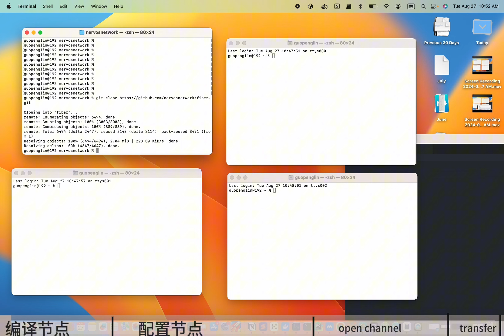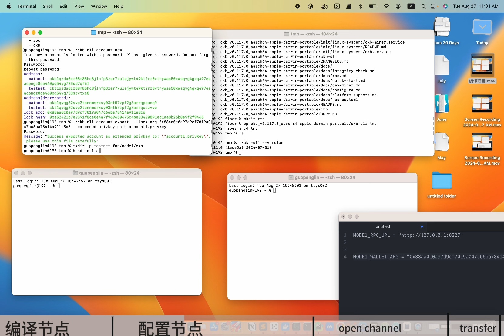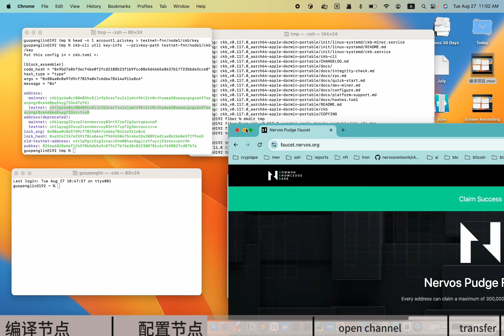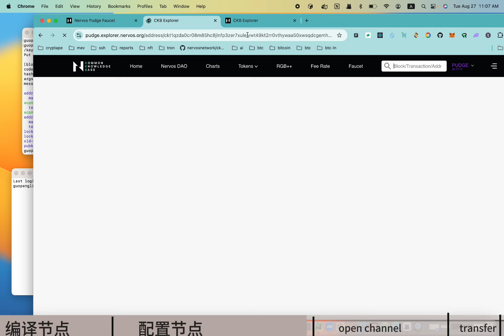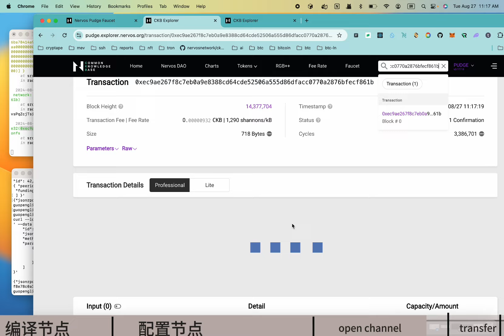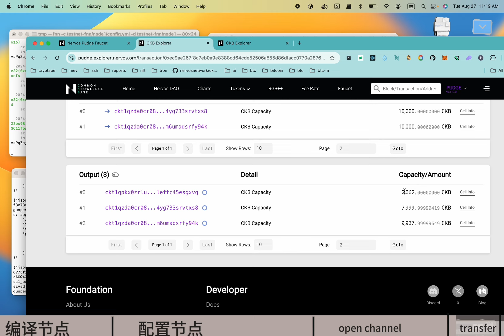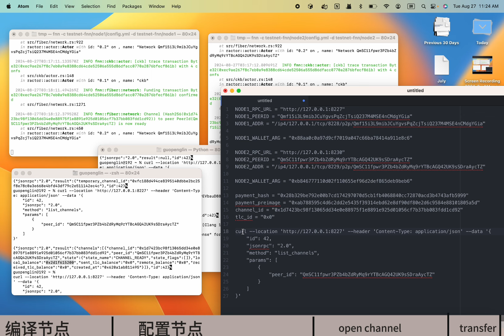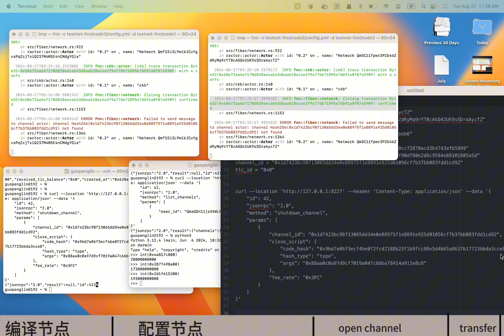Fiber Testnet Demo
Fiber Network is a next-generation, common lightning network built on Nervos CKB and off-chain channels. It is designed to provide fast, low-cost, and decentralized multi-token payments and peer-to-peer transactions for RGB++ assets.

This testnet demo shows how to:
- Compile the project
- Configure two Fiber nodes
- Create a 2,000 CKB channel for node1 and node2
- Node 1 transfers 200 CKB to node 2 via the channel
- Close Channel

Fiber Network 是一个基于 Nervos CKB 和链外通道构建的下一代公共闪电网络，可以为 RGB++ 资产提供快速、低成本和去中⼼化的多币种⽀付和点对点交易。

这个测试网 demo 视频将介绍如何：
- 编译项目
- 配置两个 Fiber 节点
- 为节点 1 和节点 2 创建一个 2,000 CKB 的通道
- 节点 1 通过通道向节点 2 发送 200 CKB
- 关闭通道